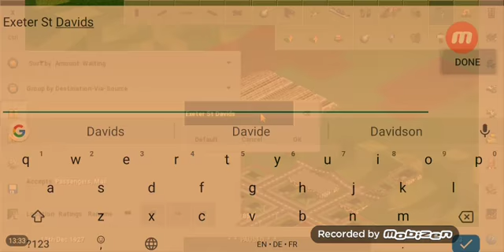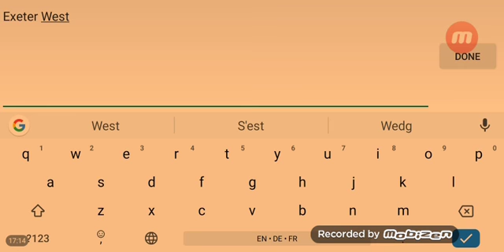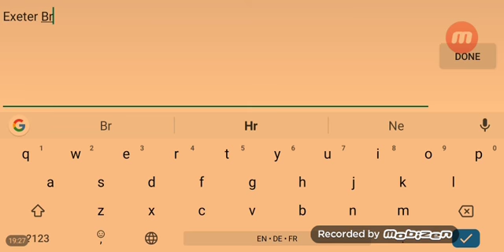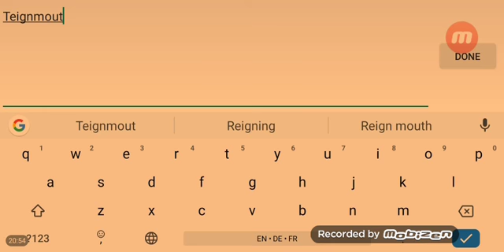First Challenge | Episode 4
So then, we encounter the Exeter City Building Challenge... One of 4 challenges that will be tested by the BR rail network. We build all 3 stations in Exeter and the two branch lines to the south. What we don't do is unlock the next train... We will do with time.